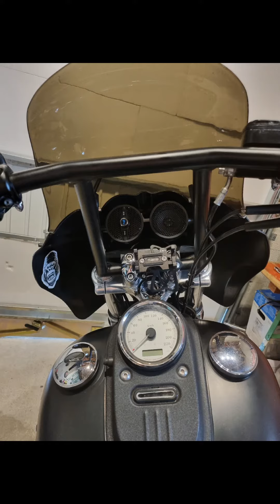nouvelle brel dyna street bob relooker club style